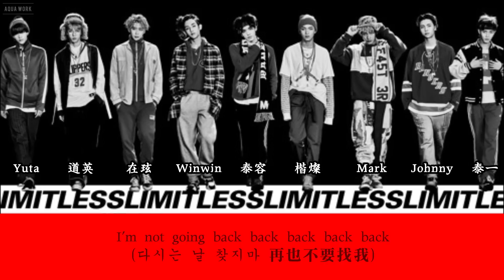【中字】NCT 127(엔씨티 127) - Back 2 U (AM 01:27)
收錄在第二張迷你專輯《NCT #127 LIMITLESS》
這次專輯裡的歌都不錯聽呢~~:))